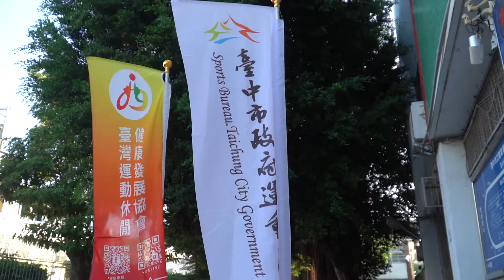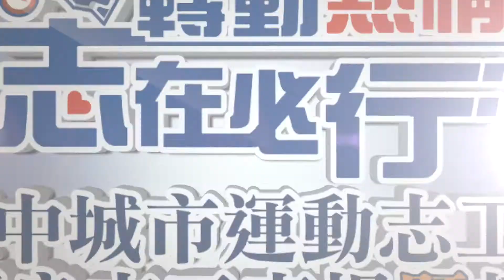2021臺中城市運動志工隊優良志工表揚暨趣味競賽精華版，官方攝影：創意實踐家官方攝影/活動錄影團隊/田中馬拉松拍攝團隊/求婚企劃專業團隊/EFP多機直播/婚禮錄影/政府機關指定攝影團隊/運動賽事攝影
豐富拍攝經歷：
安康高中畢業生路跑強行遠足
2019年環台19日賽官方攝影
虎尾聖誕路跑宣傳影片官方攝影
斗六市公所官方攝影
2020霹靂無雙-亞洲霹靂舞爭霸賽官方攝影

2013~2020田中馬拉松拍攝團隊
田中馬拉松十週年線上跑